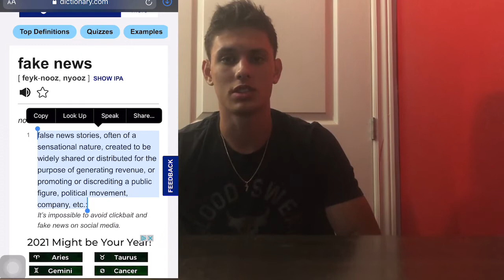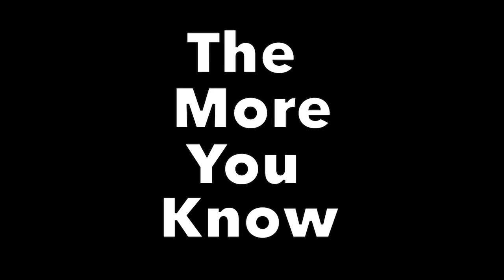Fake News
Grade 11 English Fake News Project